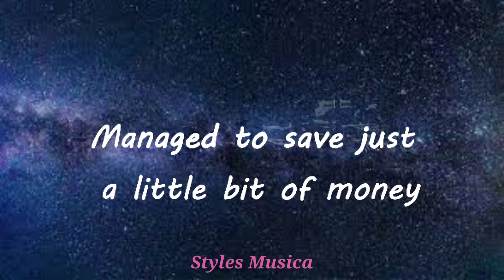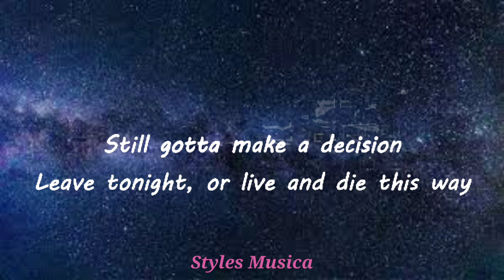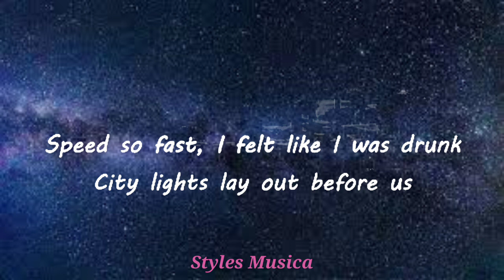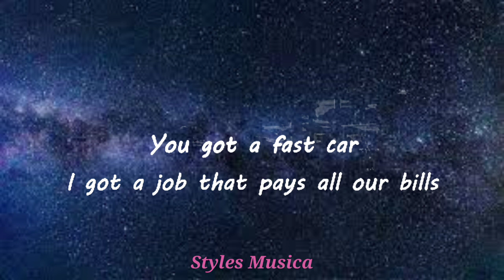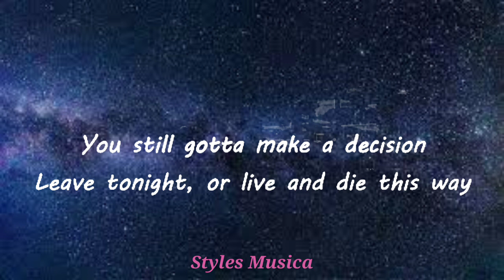Fast Car - Luke Combs (lyrics)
Credits :- Luke Combs

lyrics🎧🎧🎧

Mama went off and left him

And I, I, I had a feeling that I belonged
I, I, I had a feeling I could be someone, be someone, be someone

So I work in a market as a checkout girl

Is it fast enough so you can fly away?
You still gotta make a decision

Luke Combs fast car lyrics, Luke Combs fast car lyrics,